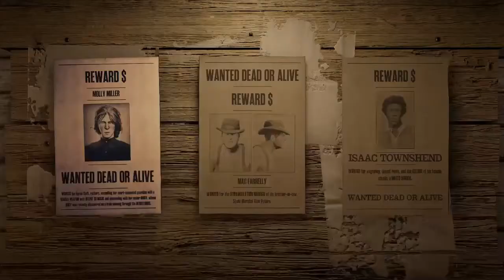I got an intro and an outro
Yeah